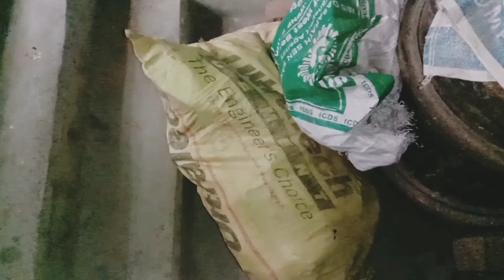bengali Daily vlogs //Sasuri maa gor thake bar kore debe??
bengali vlog
vlog
daliy vlog
daliy bolg
bengali vlogger
bengali bolgeer
vlog
tanding vlog